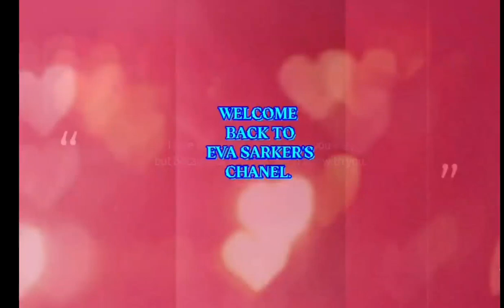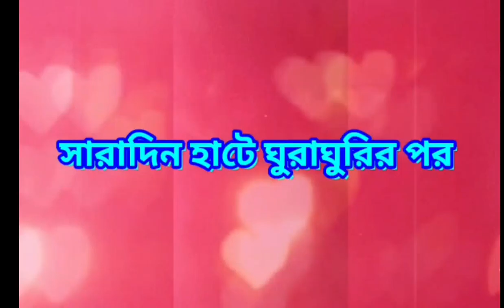ঈদ-উল-আযহা।।🥰 Eid Mubarak🥰।। ঈদ-উল-আযহা উপলক্ষে বিশেষ কার্টুন।।Funny Cartoon Video।।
ঈদ-উল-আযহা।।🥰 Eid Mubarak🥰।। ঈদ-উল-আযহা উপলক্ষে বিশেষ কার্টুন।।Funny Cartoon Video।।😆😆😆 @Eva sarker

Funny cartoon video 2022
ঈদের বিশেষ কার্টুন।
ঈদ মোবারক।
ঈদ উপলক্ষে মজার কার্টুন ভিডিও।
ঈদ উপলক্ষে বিশেষ কার্টুন ভিডিও।
ঈদে দেখুন হাসির কার্টুন।
ঈদ-উল-আযহা।

আমাদের এই কার্টুন টি তে রয়েছে শুধুই আনন্দ।।

Hearttiuching vedio.Educational vedio.Funny vedio.

Cartoon made by : Rafia.
Thaughts : Eva.
Cartoon edited by :Rafia.
Story : Rafia.